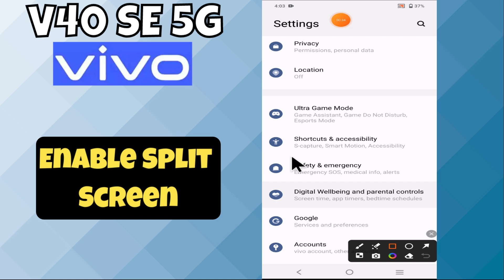How To Split Screen Vivo V40 SE 5g || Enable split screen